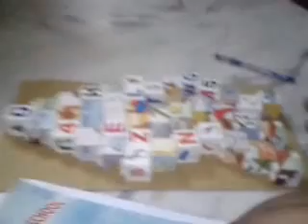babies funny video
most funny babies are with kids who are playing games